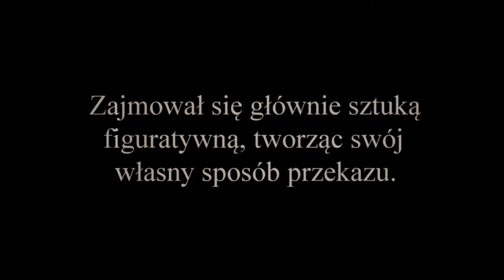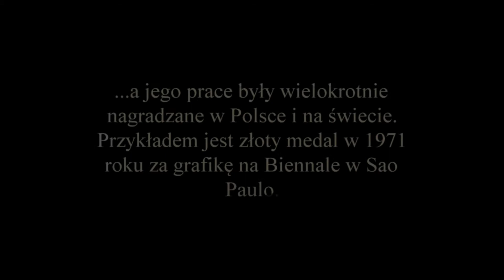Janusz Przybylski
Film powstał w ramach przedmiotu Promocja sztuki polskiej.
Wydział Edukacji artystycznej i kuratorstwa, UAP 2019